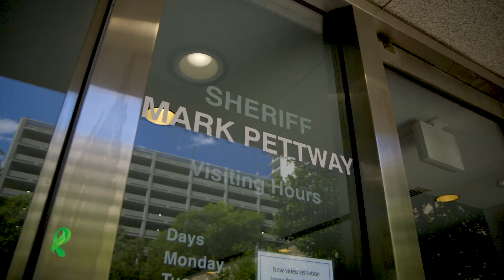Mental Health Matters